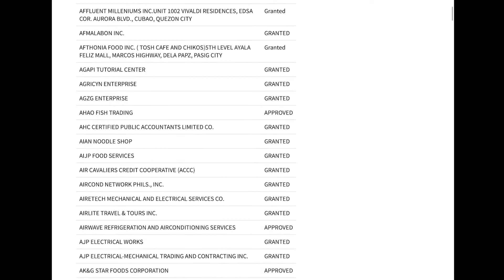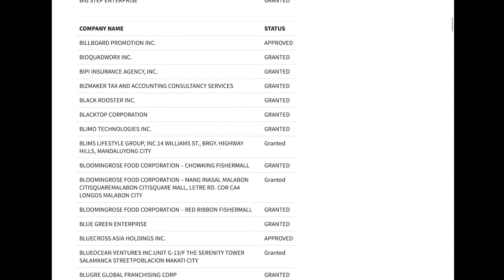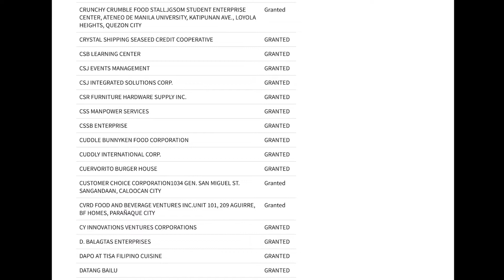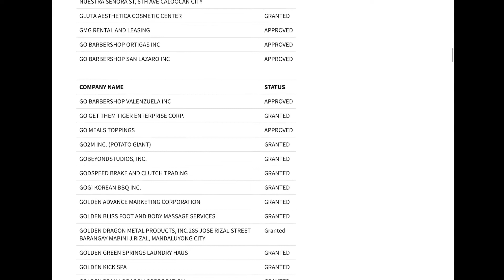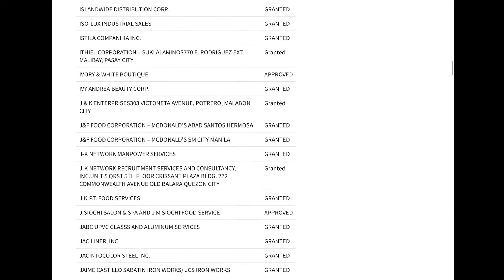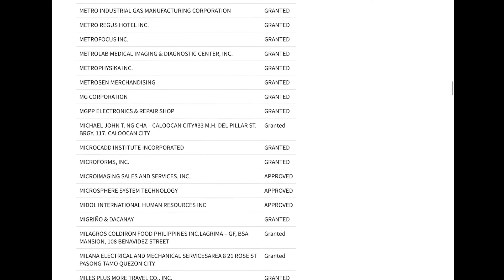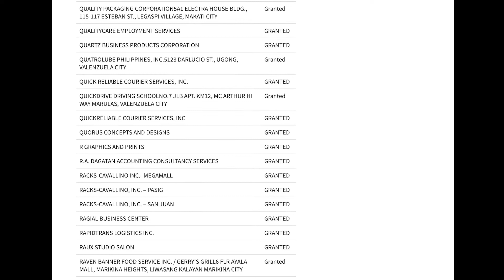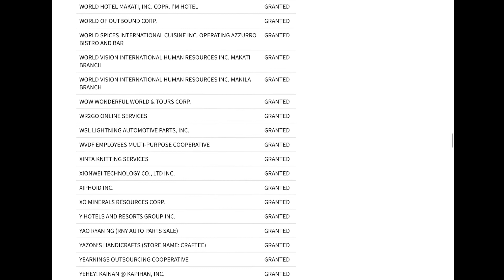DOLE approved list NCR as of April 23, 2020 | 5K Assistance | 1,764 establishments